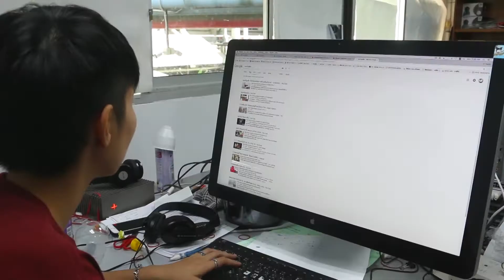D.I.Y. กล่องของขวัญ เก๋ ๆ ไม่เหมือนใคร : Rama Square ช่วง Better To Know 28 ธ.ค.60 (2/3)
D.I.Y. กล่องของขวัญ เก๋ ๆ ไม่เหมือนใคร